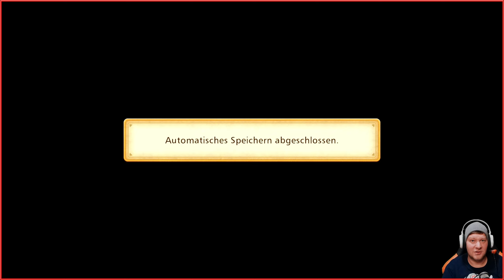Story of Seasons: Pioneers of Olive Town - #305 - Melonen im Sommergarten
Angetrieben von den Geschichten aus den Pioniertagen deines Großvaters packst du deine Sachen und verlässt die Großstadt, um zum ländlichen Olive Town aufzubrechen.

Dort wartet einiges an Arbeit auf dich, denn der Hof deines Großvaters wurde von der Natur zurückerobert. Nun gilt es, deine Ärmel hochzukrempeln und den Traum deines Großvaters wieder aufleben zu lassen.

Nur einen Katzensprung entfernt von deinem Hof, an der Küste der Halbinsel, liegt das friedliche Hafenstädtchen Olive Town. Hier leben jede Menge einzigartige Charaktere. Und so zufrieden die Bewohner auch sind, ein wenig Tourismus könnte frischen Wind ins Örtchen bringen...

Der neueste Teil der STORY OF SEASONS-Reihe erscheint für Nintendo Switch! Der langerwartete Teil der ursprünglichen Landwirtschaft-/Alltagssimulation bietet Spielern mehr Freiheit denn je. Forme die ungezähmte Wildnis um dich herum, entdecke neue Tiere und Pflanzen und lass sie auf deinem Hof wachsen und gedeihen. Gestalte jedes Details deines Hofs, um eine Reihe von möglichen Heiratskandidaten zu beeindrucken, und erlebe, wie Olive Town gemeinsam mit deinem Hof zu einem aufstrebenden Touristenort heranwächst.